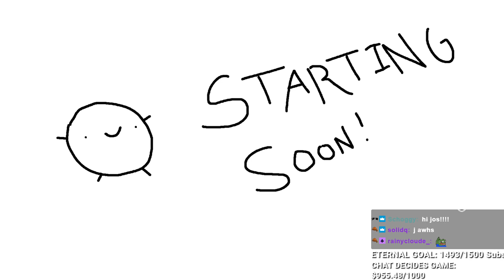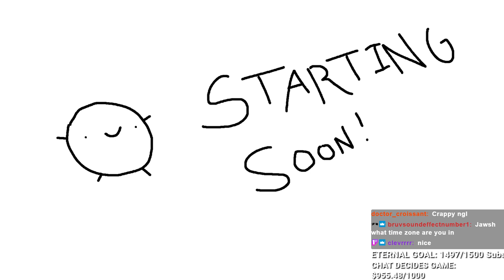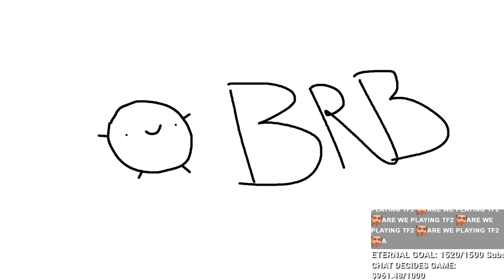[14-10-2020] Jawsh VOD - Wow it sure is late! Why don't you drop by to hang out :)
just chatting 2:47
Team Fortress 2 27:03